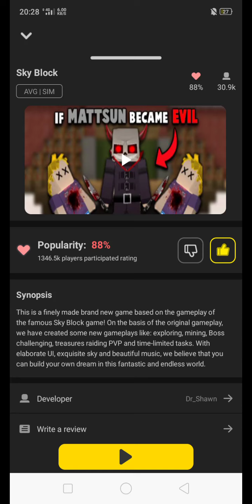SkyBlock Video #1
SkyBlock #1